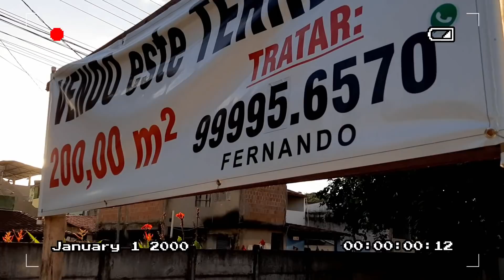Desafio do golaço de falta no quintal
salve galera, fizemos um desafio de cobranças de falta no quintal da nossa casa, Juninho vs Gustavo!